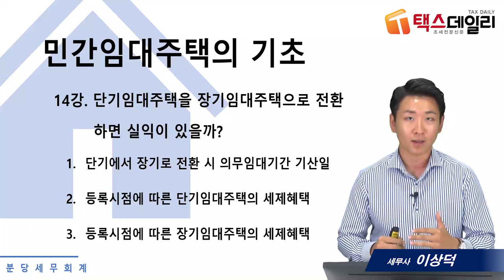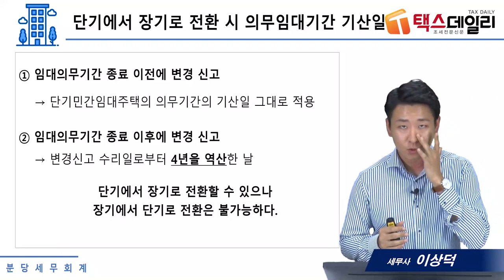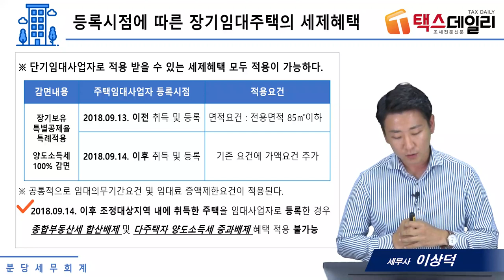#14 민간임대주택, 단기임대주택을 장기임대주택으로 전환하면 실익이 있을까? - 이상덕세무사의 5분특강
1,600개 세무실무영상 탑재 : 네이버카페[세무경리스터디]에 탑재되고 있습니다.

단기임대주택을 장기임대주택으로 전환하면 실익이 있을까?
      1) 단기에서 장기로 전환 시 의무임대기간 기산일
      2) 등록시점에 따른 단기임대주택의 세제혜택
      3) 등록시점에 따른 장기임대주택의 세제혜택